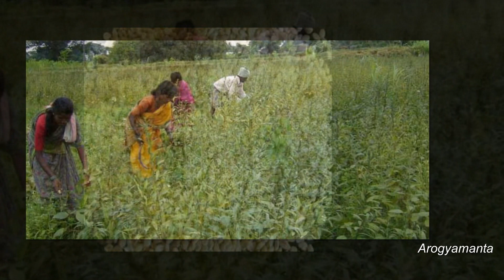కిడ్నీలో రాళ్ళను మన ఇంట్లో నువ్వులు కరిగిస్తాయని మీకు తెలుసా? | Arogya Mantra